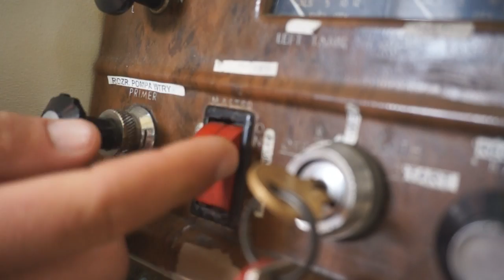Trening lądowań - dzień 1- ERFC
Przedstawiamy Wam pierwszy filmik z treningu przed Mistrzostwami Europy. Przechodzący front pierwszego dnia spowodował, że dopiero po południu mogliśmy rozpocząć trening lądowań. Przez niecałą godzinę wykonaliśmy kilkanaście lądowań. Jutro oblot pierwszej trasy nawigacyjnej
Kamerka GoPro Hero 3 dzięki dlapilota.pl